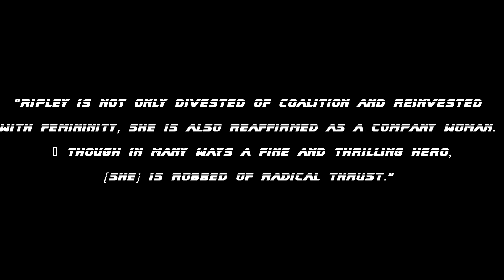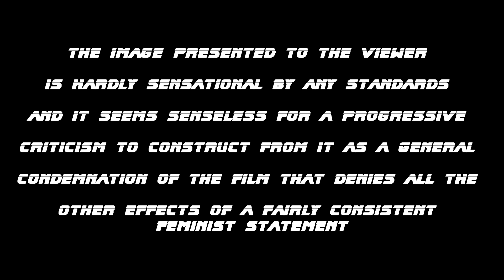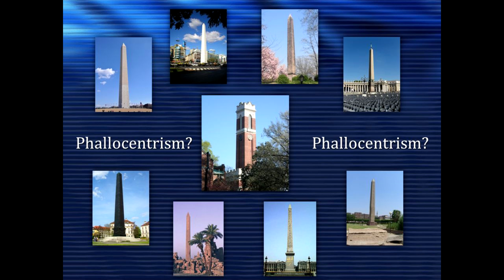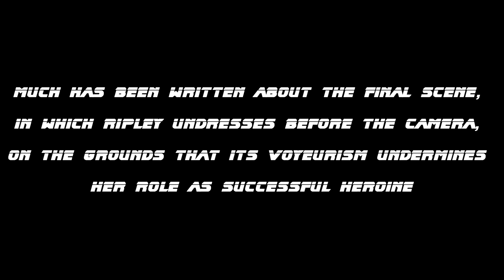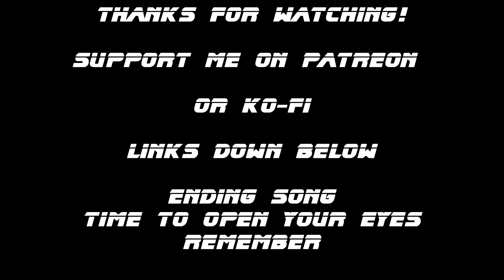Alien &The Most Important Panties in Science Fiction | Drunk on Media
This might be a bit more tongue and cheek than my usual content. This video first started from the fact Alien has been written about in so many different ways and with so many different lenses. Then I discovered this small little schism within the field of Alien academic research and thought it would be a more entertaining topic.